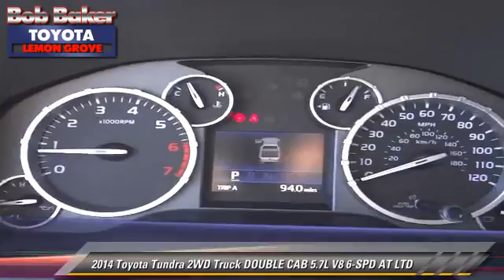Bob Baker Toyota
6800 Federal Blvd near San Diego La Mesa Spring Valley Broadway Heights Redwood Village National City El Cajon CA 91945

[DFIN:3:2884051:I:4072:FD60E4B1:7e2d5bc2a5ba4a137097ab8e0cb5bc69]